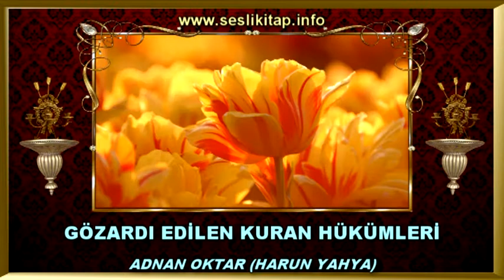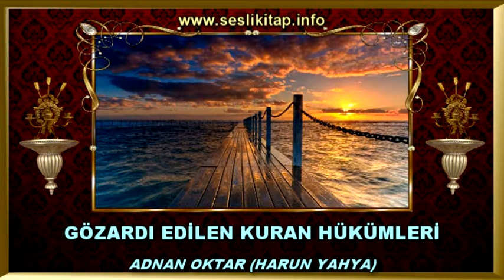Müslümanlar Evlere Girdiklerinde Selam Verirler